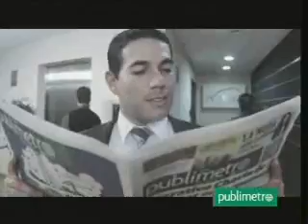ANTONIO BRACK e IVAN LANEGRA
ANTONIO BRACK (Ex ministro del Ambiente) e IVAN LANEGRA (Viceministro de Interculturalidad)
Tema: Cumbre Río+20